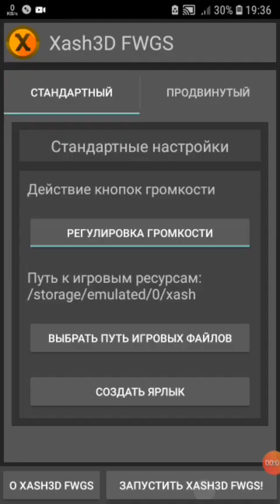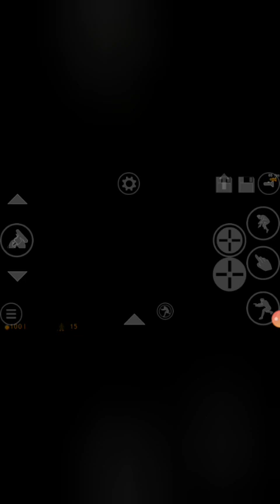half life 1 qism uzbekcha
akkalar kanalga obuna bolamiz layk koment  qoldiramiz